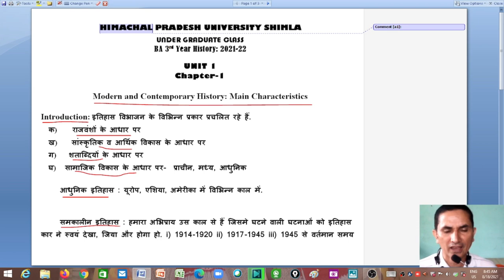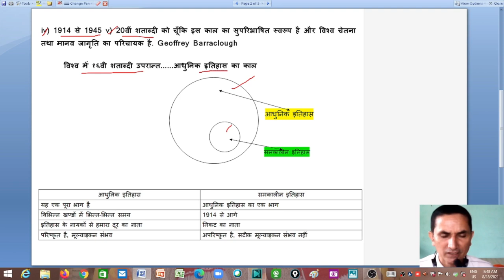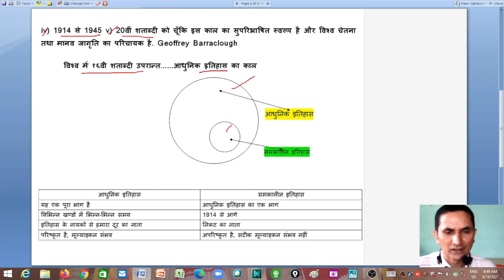Dr. Y.S. Parmar P. G. College Nahan_BA 3rd _Hist(A) 305_Chapter-1#The Modern & Contemporary History